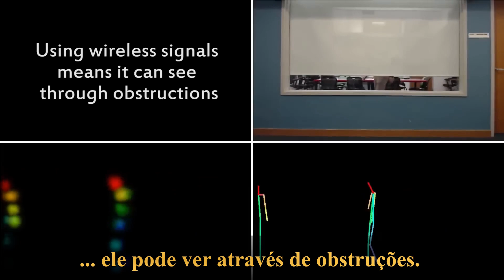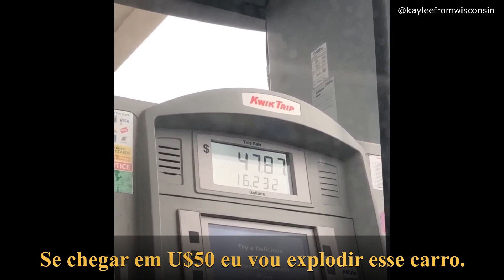DESENHO REALISTA E VISÃO RAIO-X COM IA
Bem-vindo ao canal Quebra Noiz!

Aqui nós reunimos o que há de melhor na internet para prepararmos doses diárias de positividade, leveza, humor e diversão. Nos dedicamos para gravar, editar, legendar, transformar, sonorizar e distribuir para vocês vídeos todos os dias, divulgando os melhores trabalhos e criadores de conteúdo das redes.

Os conteúdos originais pertencem aos seus criadores e os respectivos créditos e fontes são citados na descrição de cada vídeo. Não temos qualquer intenção de violar direitos autorais e por isso pedimos gentilmente que entrem em contato conosco através do email do canal para que possamos restabelecer prontamente qualquer eventual equívoco de atribuição, utilização ou o que quer que seja.

Esperamos que goste e tenha uma boa experiência.

Muito obrigado!

APRESENTAÇÃO DO VÍDEO:
“Olá, pessoal! Essa é a sua dose diária de Quebra Noiz. (…). Nesse vídeo do Daily Dose vemos um programa chamado NVIDIA Canvas, que permite que qualquer pessoa vire um grande artista. Você faz desenhos simples e o programa transforma os traços em uma tela bastante realista. (…) A inteligência artificial também já é capaz de enxergar e gerar imagens através das paredes, utilizando o WiFi, como vemos na tecnologia do MIT, o Instituto de Tecnologia de Massachusetts, nos Estados Unidos, chamado de RF-Pose. Ele fornece uma estimativa precisa da posição humana através de obstáculos, aproveitando o fato de que os sinais sem fio nas frequências WiFi atravessam paredes e refletem no corpo humano. (…) Aqui o vídeo do DarkHero, nos mostrando como ele consegue suportar todo o seu peso sobre os polegares. (…) Esse é Elias Zimakoff, profissional do parkour, também conhecido como o homem-escada. (…) Aqui o registro do Patrox, que quis fazer uma graça ao encontrar o astro alemão da NBA Denis Schroder e acabou pisando sobre a esteira em movimento. (…) Esse cara estava tentando lançar uma bexiga com água e acabou acertando o alvo mais difícil. (…) Caso você não saiba, carrinhos de controle remoto profissionais podem ter uma arrancada e velocidade impressionantes. Esse aqui chegou a mais de 150 km/h, sob o controle do piloto Frank Ulbrik. (…) Esse cara teve uma ideia questionável de trollagem em uma loja varejista e o funcionário deixou clara a sua insatisfação. (…) Isso é o que pode acontecer quando vamos com muita sede ao pote. (…) Essa é provavelmente a reclamação mais justa de um cão que você vai ver hoje. (…) E esse é o final do vídeo, espero que vocês tenham gostado e que possa ter contribuído para tornar o seu dia um pouquinho melhor. A gente se vê muito em breve. Então, até amanhã!“